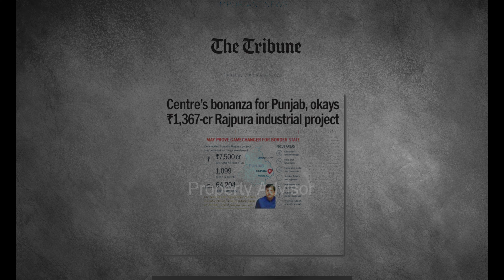💯Best Time to Invest in Rajpura's Growing Hub is NOW🤩! Call:8195977181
"Unlock Endless Opportunities! 🚀💰

Best Time to Invest in Rajpura's Growing Hub is NOW! 🕒️

Rajpura, a thriving city in Punjab, is witnessing unprecedented growth and transformation.

Why Invest Now?

✨ Rising Property Values
✨ Growing Demand for Commercial Spaces
✨ Increasing Connectivity and Infrastructure Development
✨ Thriving Industrial Sector
✨ Government Initiatives and Support

Don't miss the chance to be a part of Rajpura's success story! Invest now and reap long-term benefits.